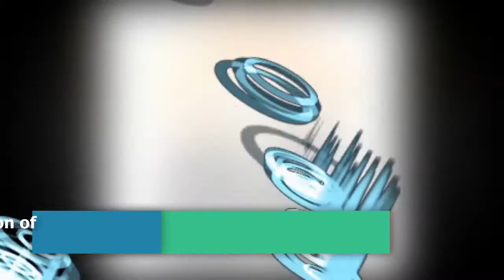Top 50 Best Jackets and Coats for Women | Best Parkas for Ladies S4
Video Top 50 Best Jackets and Coats for Women | Best Parkas for Ladies S4 Include Jacket and Coat designs below, record the start time of each Jackets and Coats.

Buy Jackets and Coats on aliexpress under the link of each sample

00:00 -- 1 Winter Warm Coat Women Long Parkas Fashion Faux Fur Hooded Womens Overcoat Casual Cotton Padded Jacket Mutil Colors
00:16 -- 2 MIEGOFCE 2018 New Spring Jacket Parka Women Winter Coat Women's Warm Outwear Thin Cotton Padded Long Jackets Coats High Quality
00:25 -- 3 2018 MIEGOFCE Simple Winter Collection Fashion Women's Jacket Parkas Bio Down Warm Thickening Cotton Padded Female Jacket Coat
00:32 -- 4 Winter Jacket 2018 Women Coat Artificial Fur collar Female Parka Overcoat Thick Warm Cotton padded jacket Lining Ladies M 3XL194
00:38 -- 5 FLULU 1300g New Hooded Winter Women Parka 2018 Casual Jacket Long Faux Fur Hoddy Female Thick Warm Coat Drawstring Outwear Parka
00:46 -- 6 MIEGOFCE 2018 New Spring Parka Jacket Women Winter Coat Womens Medium Long Cotton Padded  Warm Jacket Coat High Quality Hot Sale
00:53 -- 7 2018 New Long Parkas Female Women Winter Coat Thick  Warm Cotton Hooded Jacket Womens Outerwear Parkas for Women Winter Outwear
01:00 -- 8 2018 Slim Cotton Solid New Women's Hooded Winter Loose Cotton padded Jacket Winter Jacket Women 902
01:07 -- 9 parkas mujer 2018 women winter hooded warm coat plus size candy color cotton padded jacket female long parka womens wadded coat
01:13 -- 10 MMK 2017 Fashion woman army green Large raccoon fur collar hooded coat parkas outwear detachable rabbit fur lining winter jacket
01:20 -- 11 Rosetic Gothic Coat Women Sequined Rivet Hooded Zipper Black Jackets Adjustable Waist Belt Long Sleeve Flocking Outerwear Coats
01:36 -- 12 Winter Jacket women 2018 warm thicken big fur collar long with hood outerwear for women coat high quality womens parka
01:42 -- 13 MIEGOFCE 2018 Thin Coat Spring Autumn Female Women Jacket Coat Spring Women Parka Warm Windproof With a Large Size Coat Women
01:49 -- 14  Winter Coat Women Military Cotton Wadded Hooded Jacket Medium long Parka Thickness plus size XXXL Abrigos Mujer Invierno 2018
01:56 -- 15 Hot!New warm Autumn Winter jacket women 2018 Fashion Women coat thick hoody winter coat slim women parka warm womens Down jacket
02:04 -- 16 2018 fur collar plus size 3XL women winter hooded coat female outerwear parka ladies warm long jacket slim jaqueta feminina
02:11 -- 17 Winter Coat Women 2016 New Parka Casual Outwear Military Hooded Thickening Cotton Coat Winter Jacket Fur Coats Women Clothes D21
02:19 -- 18 SNOW PINNACLE New Winter Short Jacket Women 2018 Fashion Autumn Warm Thicken Cotton Padded Down Parkas Female Top Clothing Coat
02:25 -- 19 winter jacket women 2018 New parka Female Women Winter Coat Thickening Cotton Outwear Faux fox fur casacos de inverno feminino
02:32 -- 20 Winter Jacket Women 2018 New Winter Womens Parka Casual Outwear Military Hooded Coat Fur Coats Manteau Femme Woman Clothes CC001
02:38 -- 21
02:46 -- 22
03:02 -- 23
03:08 -- 24
03:15 -- 25
03:22 -- 26
03:29 -- 27
03:36 -- 28
03:43 -- 29
03:51 -- 30
04:06 -- 31
04:13 -- 32
04:20 -- 33
04:27 -- 34
04:43 -- 35
04:49 -- 36
04:56 -- 37
05:03 -- 38
05:11 -- 39
05:18 -- 40
05:25 -- 41
05:32 -- 42
05:38 -- 43
05:45 -- 44
05:52 -- 45
05:58 -- 46
06:05 -- 47
06:12 -- 48
06:19 -- 49
06:25 -- 50